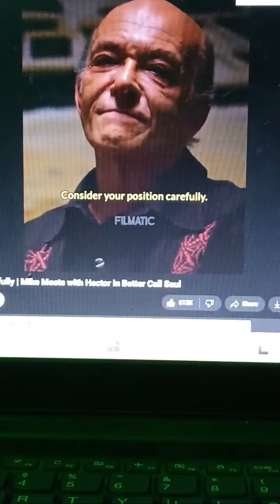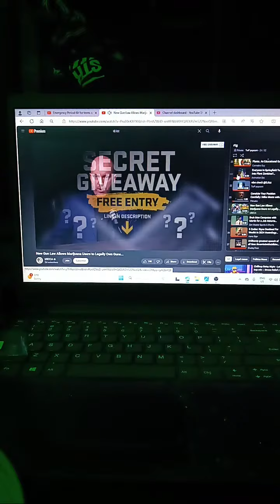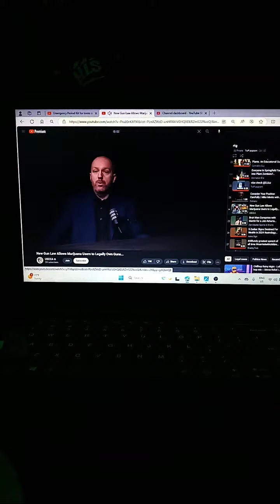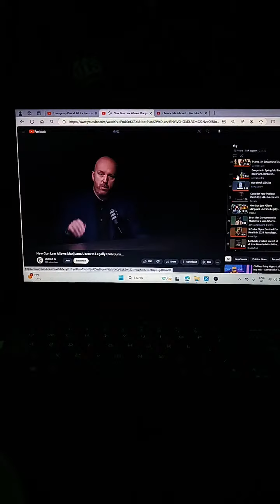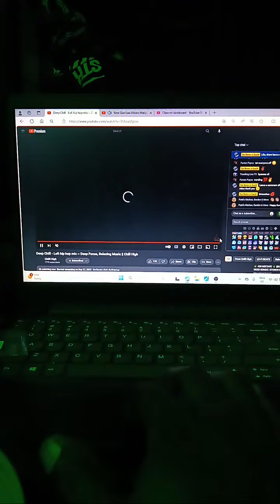Highlight 38:42 - 43:42 from TWP... Sunday session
Team dwc... deep water cultivating

how to videos take my main posts usually and any entertainment material will be posted randomly 2 keep focus on growing indoors. team dwc play list for how to grow info.
we grow and hope you want 2 grow with us team dwc how to content
most things covered go 4 plants in a hydroponics system

The host can be reached on Instagram: @team_dwctwp

 coffe members
@dj izz
@izzy pop
@garden grappler
@creator IQ
@high desert exotics
@michel lee from instagram
@beat after beat
@joy carcueva
@joyax carcueva
@kat lyn
@the j jordam

affilate links